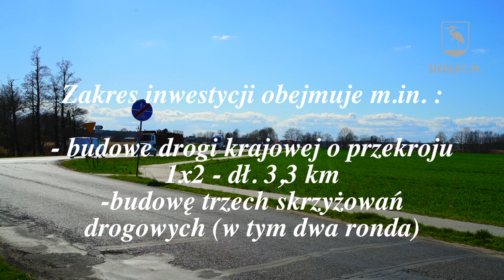Rusza budowa obwodnicy Żodynia